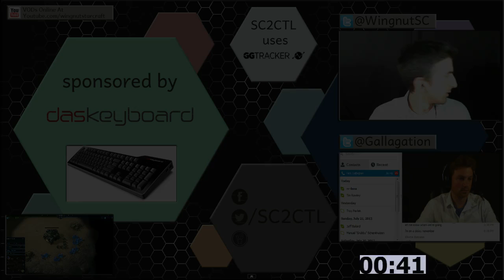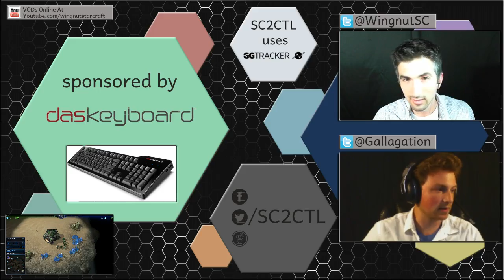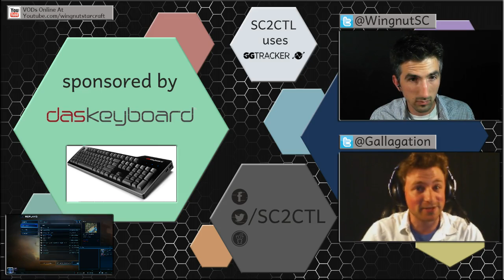SC2CTL - Week1 - SCS vs OD - Game1